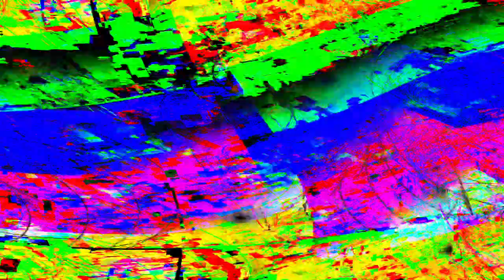[EPILEPSY WARNING] Movie 24 05 15 22h58m18s